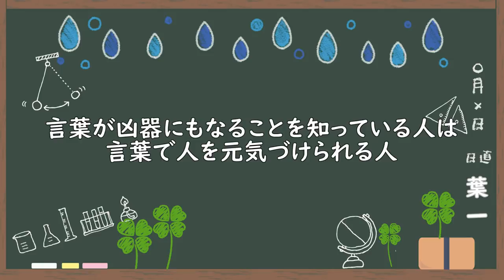アンチコメントの対処法【はいちのだらだラジオ/第261回】